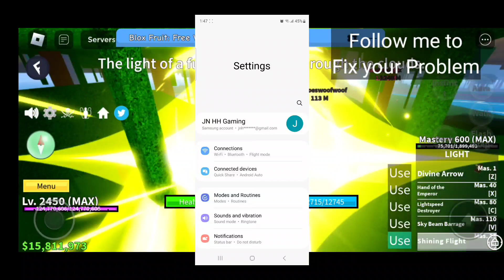Fluxus Executor Android Mobile Script Hub Fixed